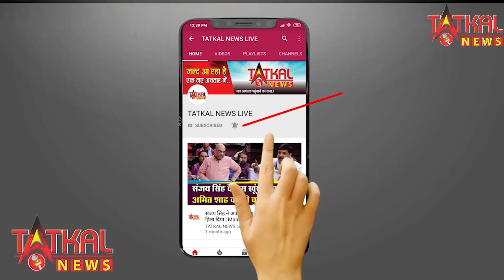यादो नगर में मामूली विवाद को लेकर मर्डर || TatkalNewslive